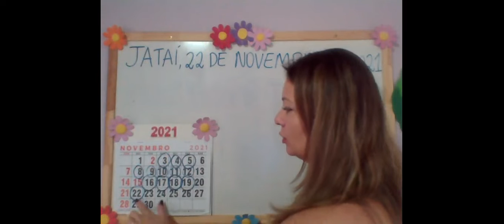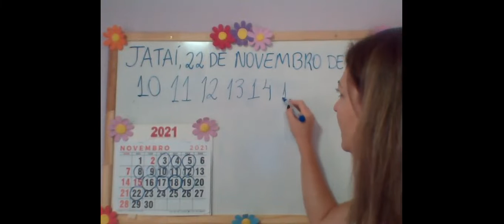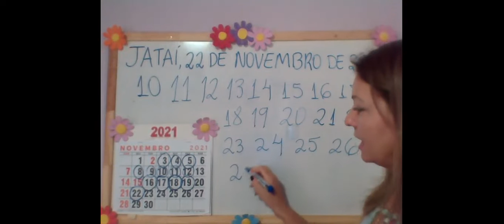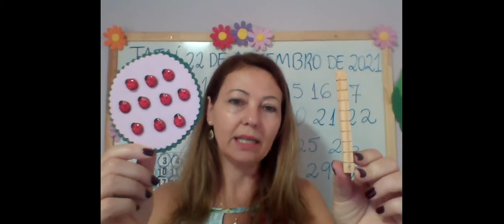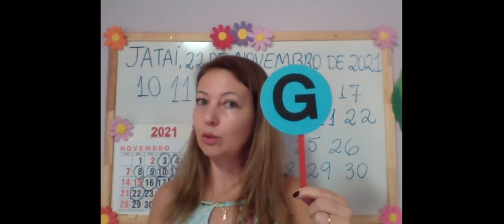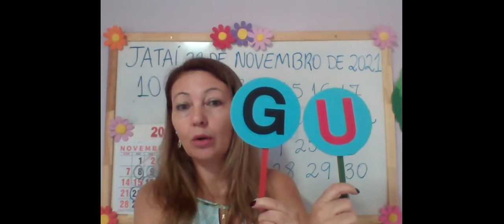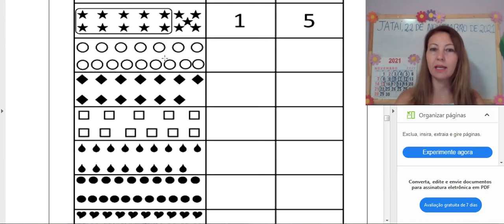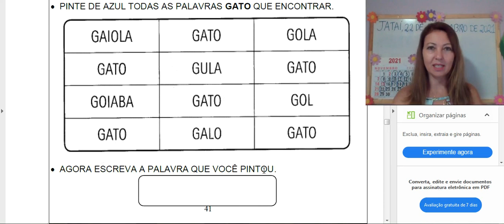22 Nov - Jardim II - Profª. Meirivan